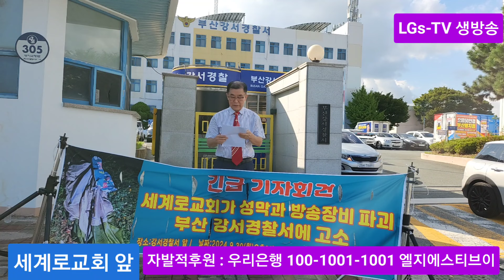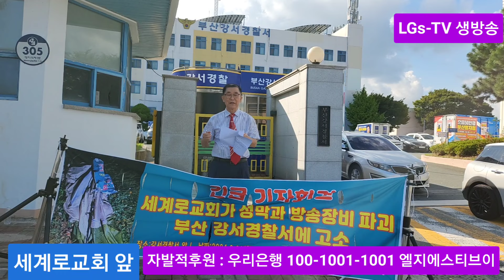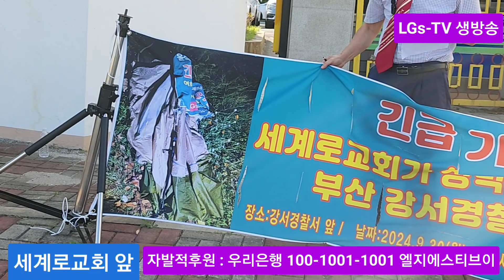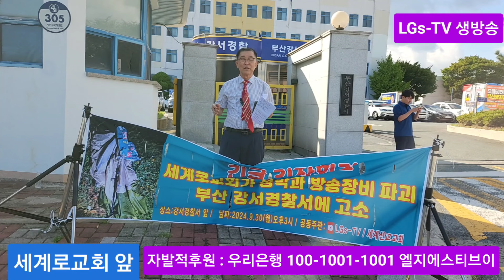긴급 기자회견/세계로교회가 LGS-TV 성막과 방송장비 파괴로 LGS-TV가 부산 강서경찰에 고소/ 2024.9.30 (월)오후 3시 / 강서 경찰서 앞/010-4138-6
■  LGs-TV
▶ 긴급 기자회견/세계로교회가 LGS-TV 성막과 방송장비 파괴로 LGS-TV가 부산 강서경찰에  고소/ 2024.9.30 (월)오후 3시 / 강서 경찰서 앞
■  상담 : 박요한 목사 (세계선교교회)  / 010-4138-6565
▶ 우리은행 100 – 1001 – 1001 (예금주 : 엘지에스티브이)
▶ 우체국 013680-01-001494  (예금주 : 세계선교교회)
▶ 농협 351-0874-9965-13 (예금주 : 세계선교교회)